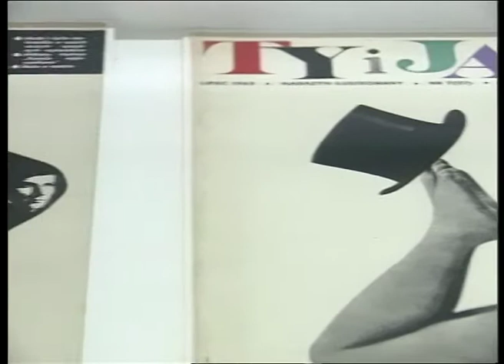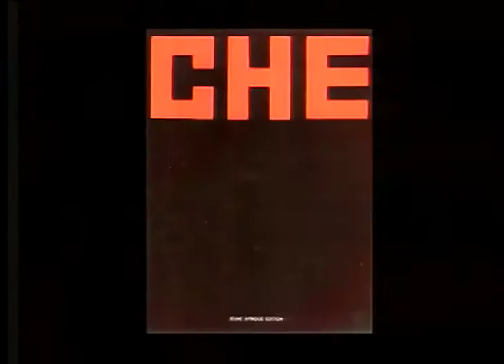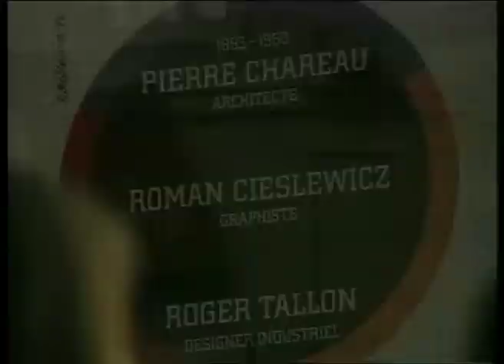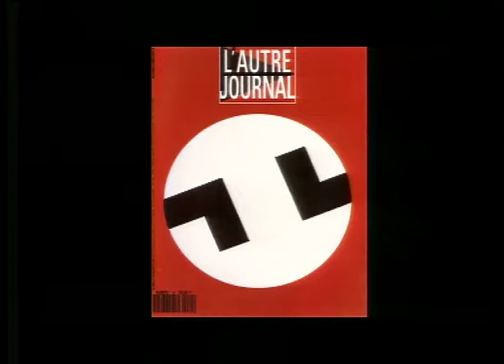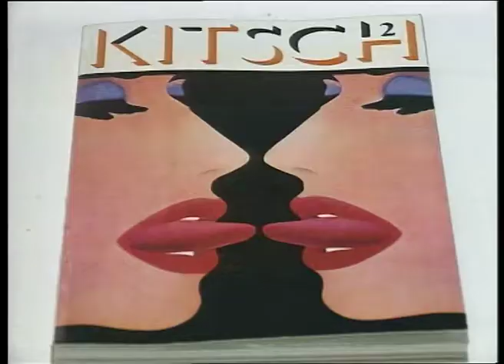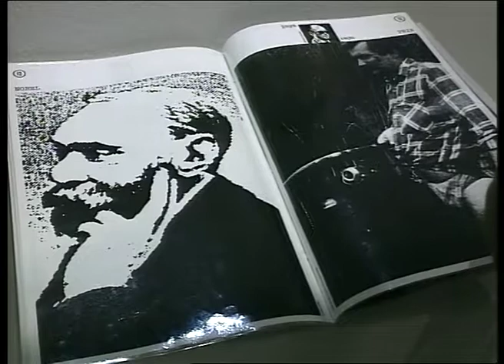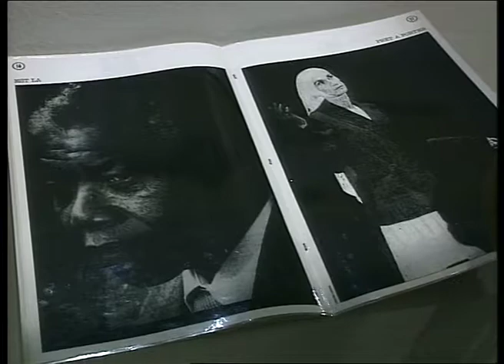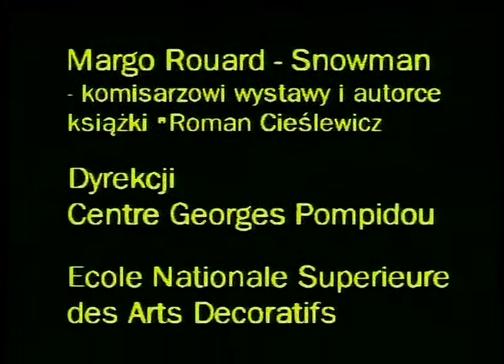Roman Cieślewicz w Paryżu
Mój film o jednym z najwybitniejszych polskich grafików zrealizowany z okazji jubileuszu pracy artystycznej w Paryżu w 1994 roku. Trochę przez przypadek, a na pewno dzięki intuicji Rolanda Topora, udało się zrobić film trochę inny niż wszystkie.
Produkcja Legend Group dla Telewizji Polonia.